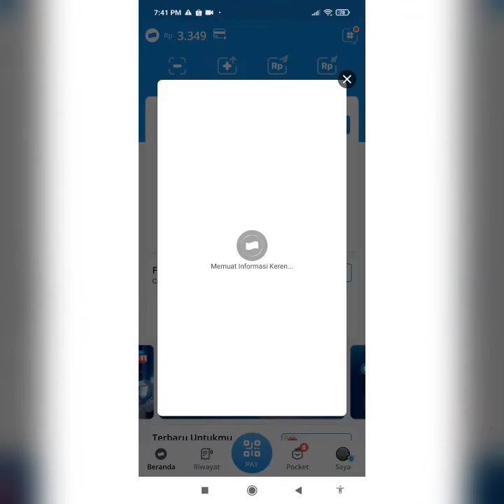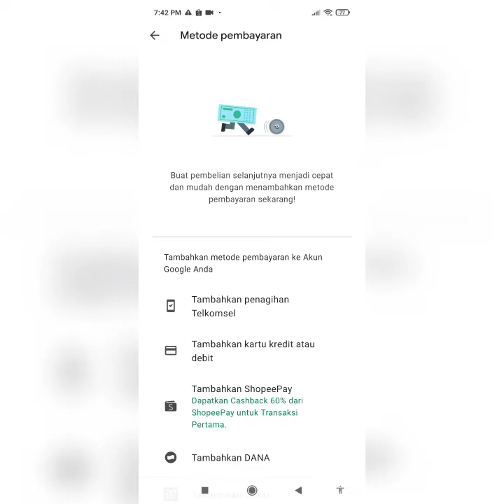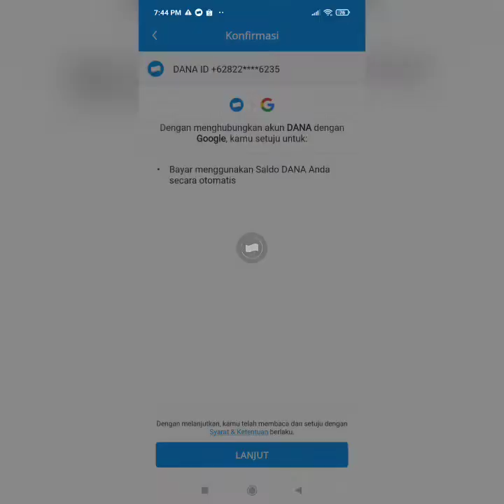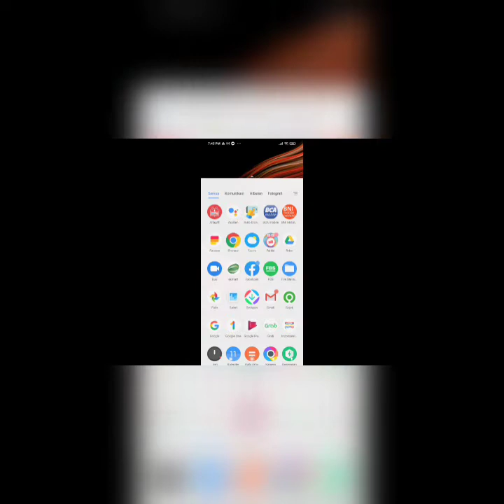Event Dana Mobile Legend 3000 dapet 110 diamond??? No Click Bait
wajib metode idr / rupiah kalo yang masih usd coment aja yah

Event dana 1500 dapet 55 diamond
trik dana
event mobile legend
dana mobile legend
cara mengubah pembayaran usd